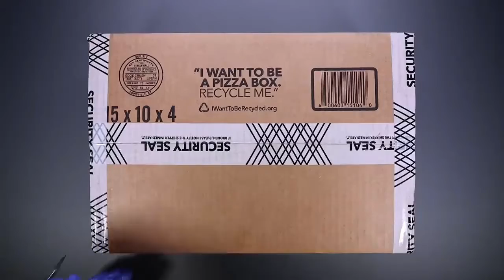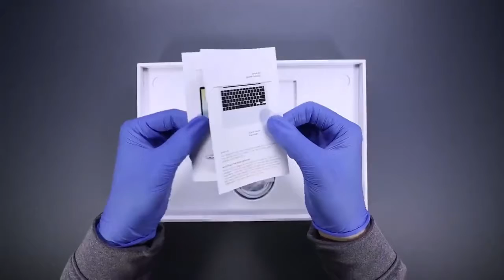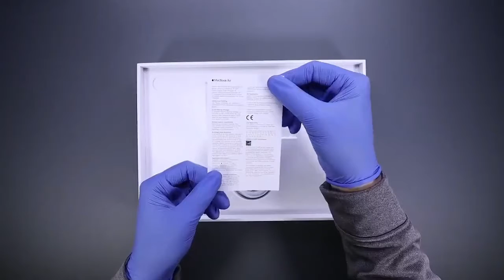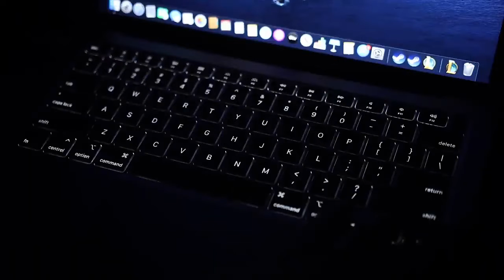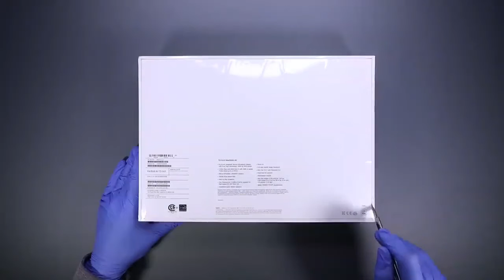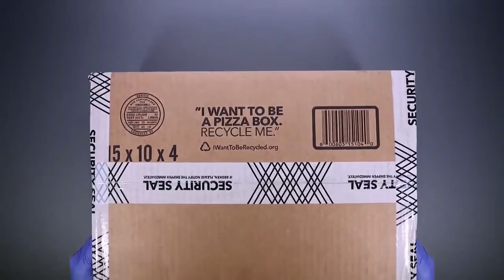MacBook Air 2020 Unboxing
Courtesy from "The Silent Shadow"